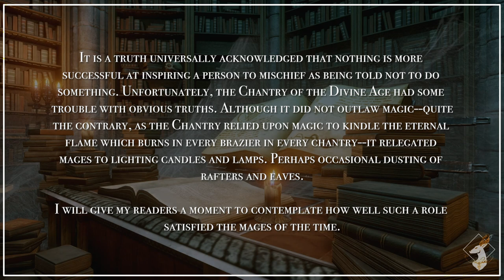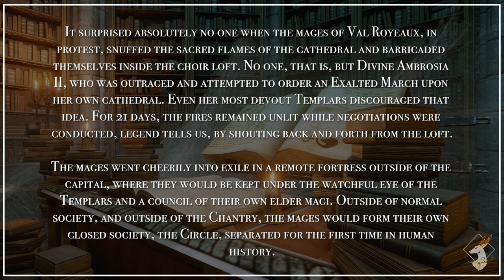{Codex-DAO} History of the Circle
This DAO codex entry is found as a pile of books in the Circle Tower if playing a Mage. All other Origins will get the codex in the Fade.